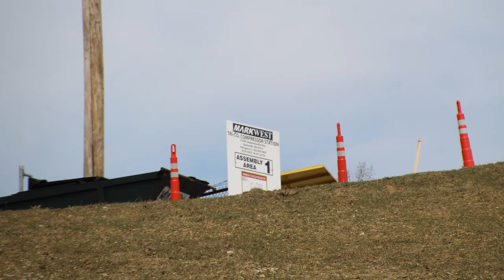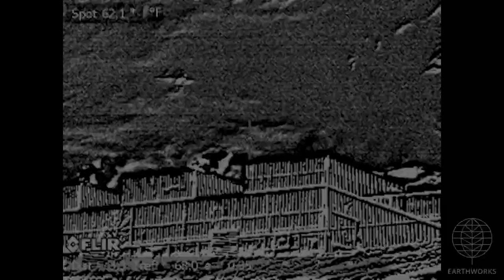MarkWest Tri-County Compressor Station, Belmont County, OH (March 2019)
Tri-County Compressor Station
Barnesville, Belmont County, OH
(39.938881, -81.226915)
Filmed 3/14/2019